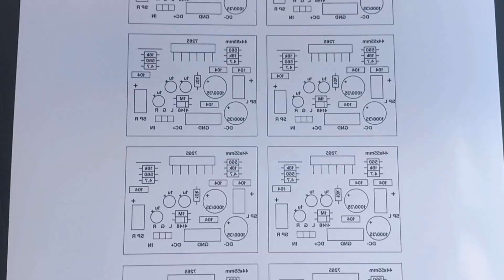TDA7265 Stereo Amplifier Board In DIY PCB / Dual Supply / 25+25W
Friends in this video lets make a stereo amplifier board using TDA7265. This board works using dual power supply. Maximum supply voltage is 25-0-25 V DC. So use 18-0-18 or 15-0-15 Volt transformer only. The output power is around 25W per channel.